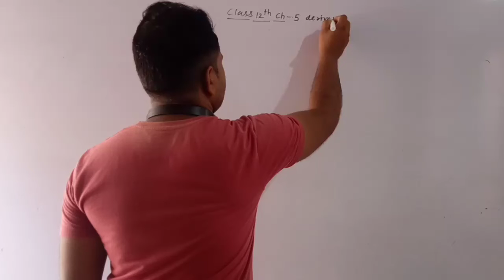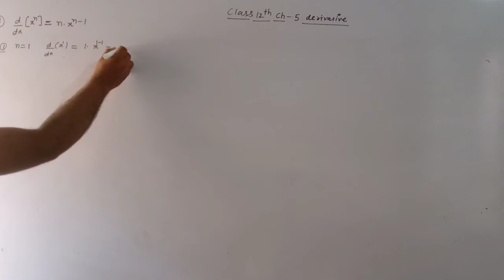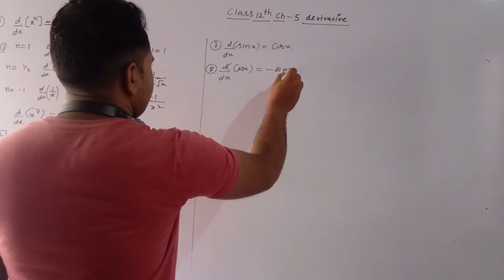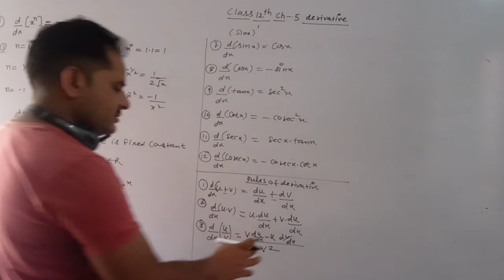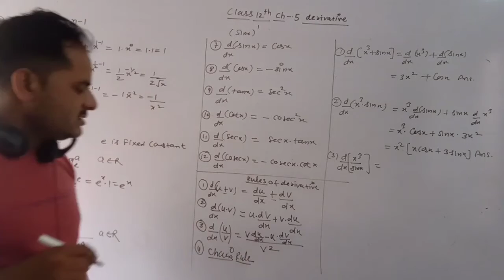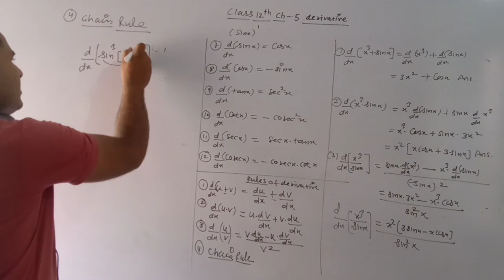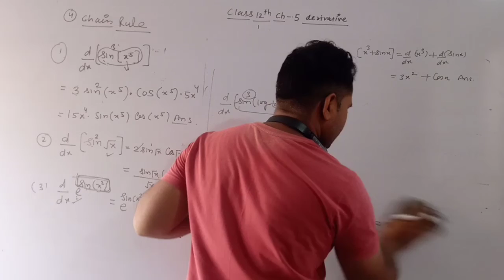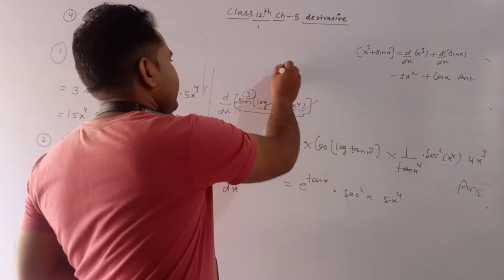class 12th ch5derivative